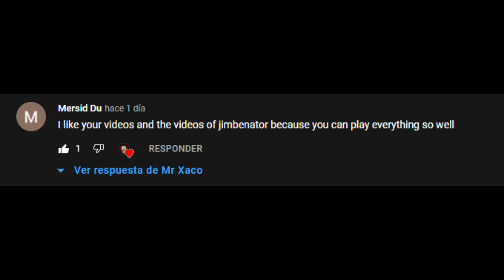BroadSword 120 Spec - Albion Online Corrupted Dungeons|PvPguides|BrokenBuilds|Meta|NewPatch|1v1|Cds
Fights:

00:00 - 00:09 Intro
00:09 - 00:19 InstagramGiveaway
00:19 - 00:55 Rawr(L)
00:55 - 1:35 JediDuel
1:35 - 2:44 Master zyfra
2:44 - 3:31 Master Saling
3:31 - 4:01 Master Beast1k
4:01 - 4:45 WildFire
4:45 - 5:25 WilFire
5:25 - 6:06 WildFire
6:06 - 6:42 CurseStaff
6:42 - 7:28 Badon
7:28 - 8:19 Master Stenya WarGloves*
8:19 - 8:47 1Shot Dagger
8:47 - 9:13 Claymore
9:13 - 10:15 NormalBow
10:15 - 10:20 End